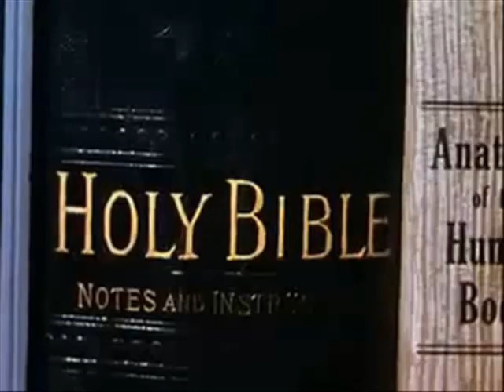Zerocircle - the day the earth died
Zerocircle instru-mental project around a concept, with oriental influences through the mystical revelations.

This track explains how mankind destroys the earth, through expansion with economic activities. The Day the earth died describes the next time when our planet will die.